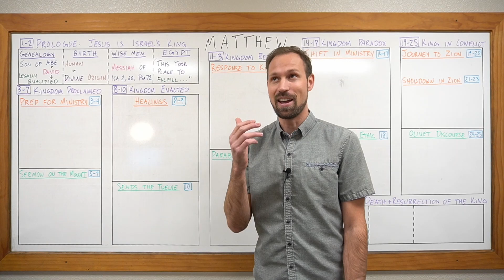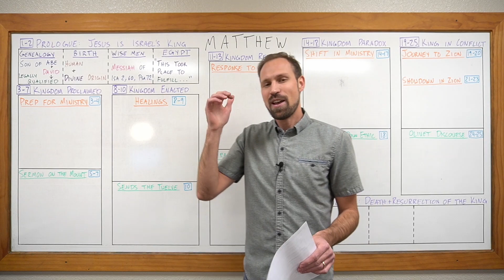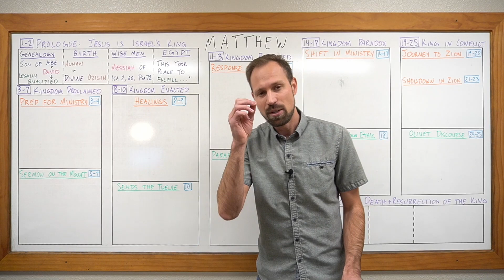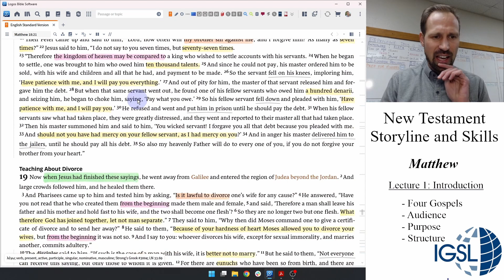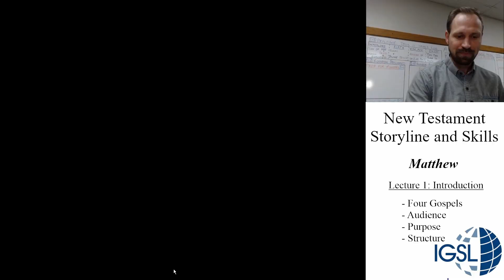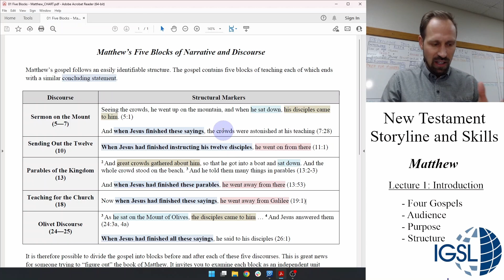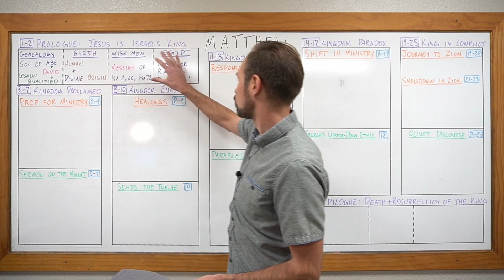NTSS - Introduction to Matthew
~ Short instructional video by David Haken recorded for students at International Graduate School of Leadership in the Philippines for the class New Testament Storyline and Skills